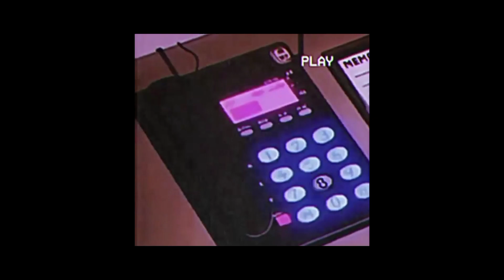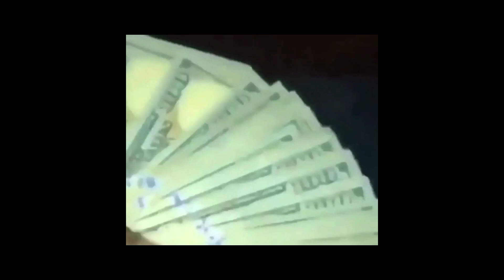ONDRASS - Purple drink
Skladba : 07
Umělec : Ondrass
Album : Nightmares
Produkce : MTS